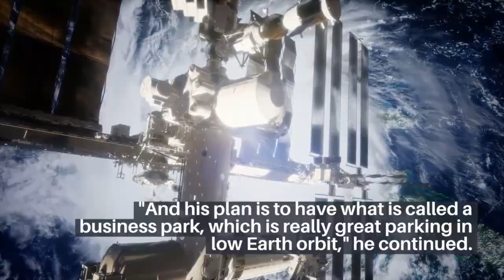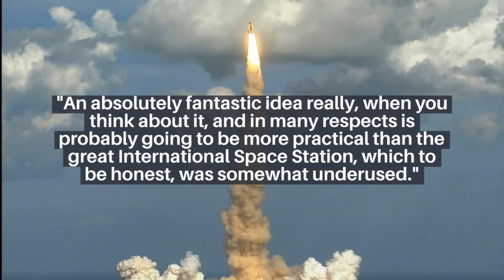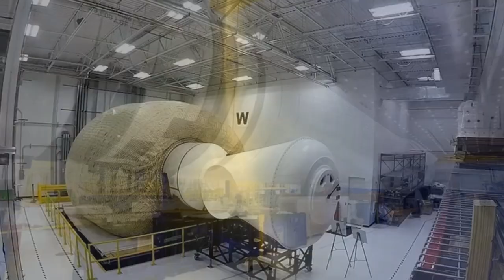Jeff Bezos to build Blue Origin business park in space | 'Beginning of future!'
Jeff Bezos to build Blue Origin business park in space

Jeff Bezos vision of launching a private space station into orbit has been hailed as the first of its kind. The "beginning of the future of space travel".

Andrew Found, a space exploration expert, has praised Amazon founder Jeff Bezos' plans for an orbiting business park. Bezos aims to launch "Orbital Reef" in the second half of this decade with the help of Boeing. The project has been dubbed a "absolutely fantastic idea," according to Mr Found, who believes the Blue Origin private "business park" could eventually replace the International Space Station.